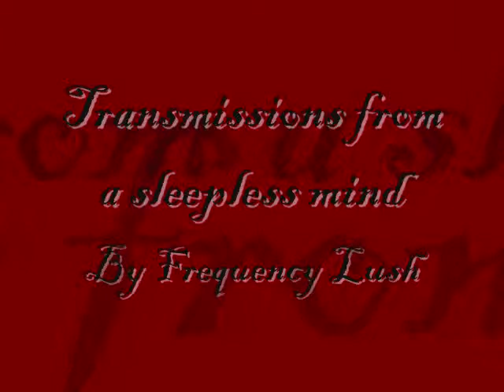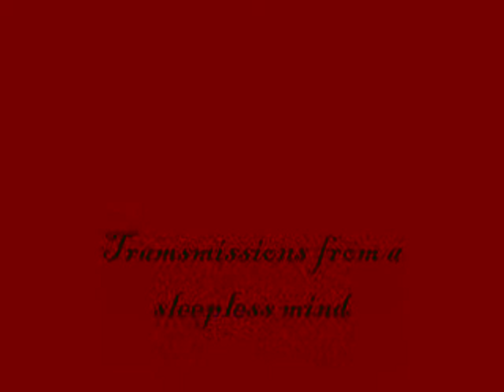Frequency Lush - Transmissions from a sleepless mind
The frequency of thought has been discovered. ElixirNinE formerly known as Frequency Lush. Takes his first breaths. Now, four years has passed. Music has collected another muse. Another soul to smith sounds forged in fire!